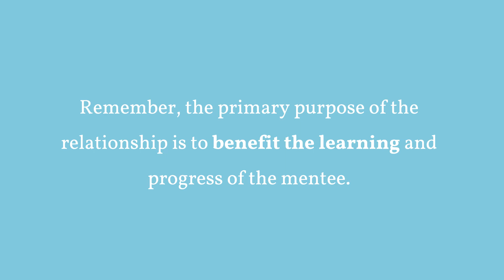Mentoring is a Collaboration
Mentoring is collaboration between you, your mentee and everyday life, with all of its unexpected developments and events. As a mentor, you can make an effort to increase certainty in a relationship, yet ultimately it is not possible to predict what will happen once sessions have begun. A mentor relationship may begin in one direction and switch to another. Your mentee and their on-going circumstances are beyond your ability to know fully or predict with certainty.

Where we are unable to control life’s twists and turns, it is more logical to accept them and even embrace them. Sometimes we are fortunate to see the benefit. Remember, the primary purpose of the relationship is to benefit the learning and progress of the mentee.